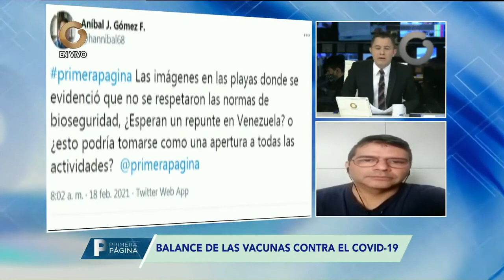Primera Página - Dr. Manuel Figuera, balance de las vacunas contra el COVID-19